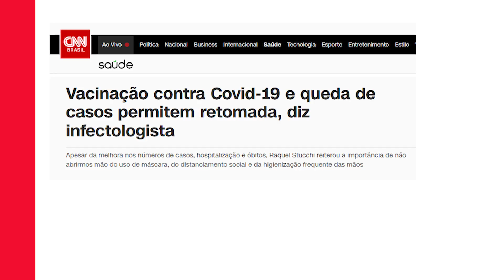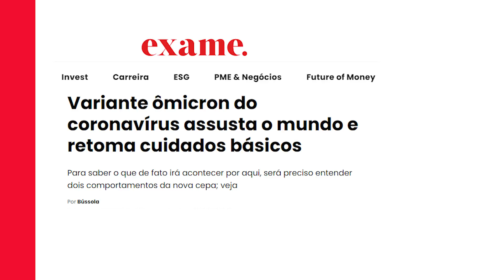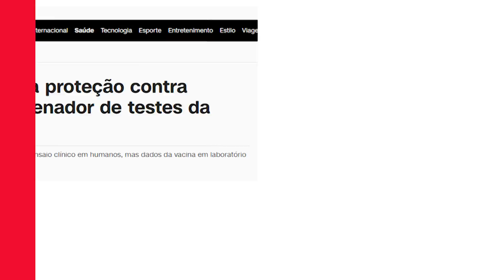Boletim Coronavírus 81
Confira as últimas notícias sobre a pandemia na cidade de Araraquara.